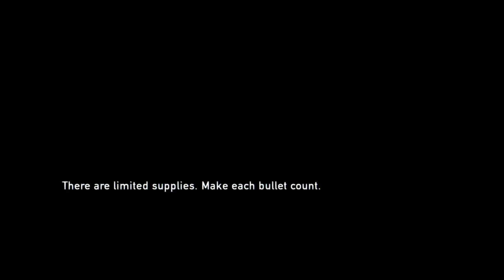Last Of Us Grounded Pt. 30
Hellos we closing into the final videos of this if you guys have a game you want me to play let me know down in the comments guys also sorry for the late upload I was having trouble with my computer all today

Like the music well check out the channel and the song here support the artist and the channel they are great